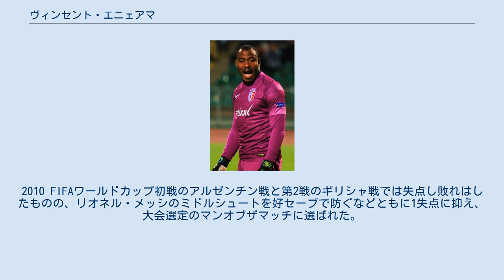ヴィンセント・エニェアマ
イボム・スターズの選手
ブネイ・イェフダ・テルアビブの選手
ヴィンセント・エニェアマ（Vincent Enyeama, 1982年8月29日 - ）は、ナイジェリア・カドゥナ出身の元サッカー選手。
 プロデビュー以来長らくナイジェリアのチームでのプレーを続けていたが2005年、ブネイ・イェフダ・テルアビブFCに移籍、欧州の舞台へとプレーの場を移した。
 その後、ハポエル・テルアビブFCへと移籍し正GKの座を確立する。
その活躍からアーセナルFCが獲得を打診しているとの報道もなされた。
 2011年7月1日、フランスのLOSCリール・メトロポールに移籍した。
しかしながら、出場機会が得られず、翌シーズンにマッカビ・テルアビブFCへと移籍した。
マッカビ・テルアビブでは正GKとして27試合に出場し、10シーズンぶりのリーグ制覇に貢献した。
2013-14シーズンは保有権を持つリールに復帰。
前シーズン後半戦にレギュラーを託されたステーヴ・エラナがミカエル・ランドロー（SCバスティアへ）が抜けた穴を埋められず、ランドローの後釜としてすぐさま正GKの座を確立した。
 リール復帰後は高パフォーマンスを発揮し、2013年12月3日に行われたオリンピック・マルセイユ戦でパリ・サンジェルマンFCのサルヴァトーレ・シリグが保持していたリーグ・アン連続無失点記録を更新した。
 ナイジェリア代表としては、2002 FIFAワールドカップが代表初招集。
この大会中の対イングランド代表戦にて代表デビューを飾り(2002年6月12日)、世界有数の強豪相手に無失点と実力を発揮した。
なお、チームはグループステージ敗退となってしまったが、これ以降は正ゴールキーパーとして代表に定着している。
2010 FIFAワールドカップ初戦のアルゼンチン戦と第2戦のギリシャ戦では失点し敗れはしたものの、リオネル・メッシのミドルシュートを好セーブで防ぐなどともに1失点に抑え、大会選定のマンオブザマッチに選ばれた。